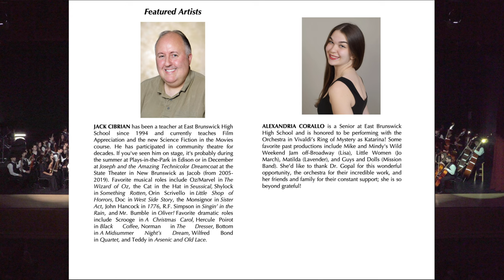EBHS Orchestra - Family Concert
East Brunswick High School Orchestra - Family Concert.

Conducted by Dr. Gopal.